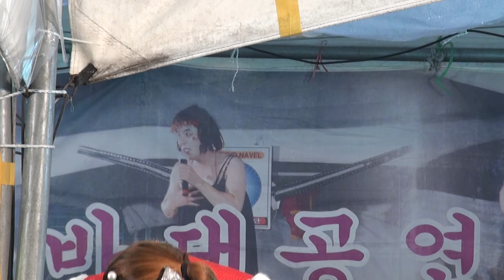민들래 품바 인천농산물축제16-11-26편집자 장털보